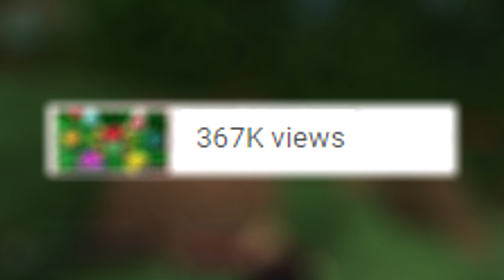FLOWER POWER RETURNS - UHC Highlights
Welcome back to another Flower Power Ultrahardcore video! These have always done very well on the channel, so I decided to revisit it by having the gamemode as the first discord uhc hosted. Going to be doing these every one in a while before my server releases to get videos and interact with you guys! Next video will be completely different though to this, expect a type of uhc you've never seen on this channel. Enjoy!

Songs from: Argofox Creative Commons / No Copyrighted Sounds / Undertale Remixes (Rush Garcia) / Game Soundtracks